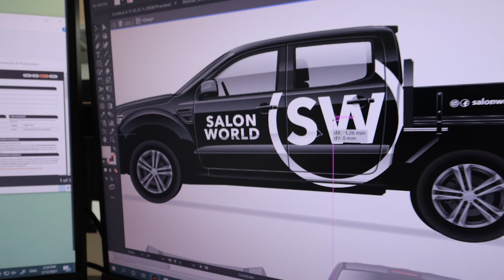Salon World Signage Project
Vinyl Wrap on Ute for Salon World by Burst Branding Agency